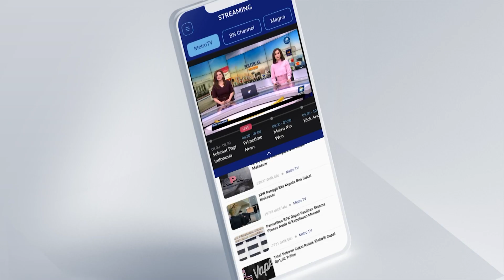Prosesi Kirab Bendera Merah Putih & Teks Proklamasi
MetroTV, Prosesi kirab dilakukan untuk pembawa duplikat bendera Sang Merah Putih dan teks proklamasi dari Istana Merdeka menuju Monumen Nasional, Rabu (17/8/2023) sore.